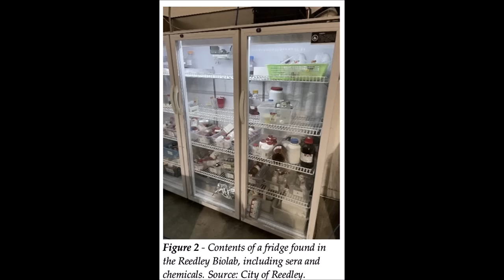李強忽然受加封！老習想通了？加州發現中共秘密實驗室，比小說還驚悚！台灣大選賴蕭配氣勢如虹。藍白合破局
李強 忽然受加封！老習想通了？加州發現中共#秘密實驗室 ，比小說還驚悚。台灣大選 賴蕭配氣勢如虹！藍白合破局